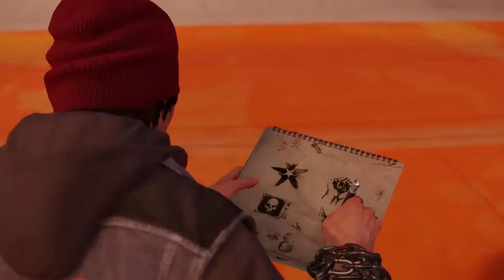INFAMOUS: SECOND SON "Delsin Rowe" Character Trailer